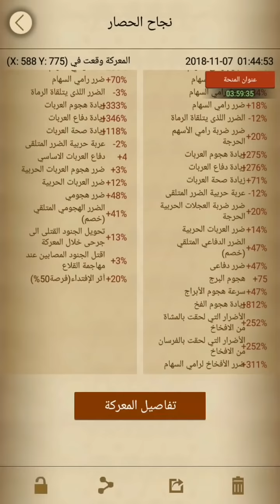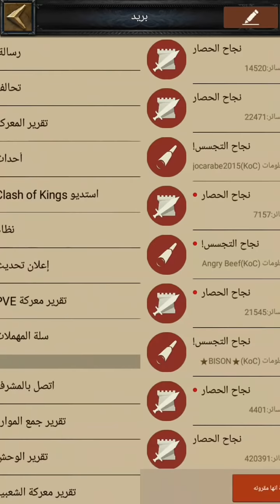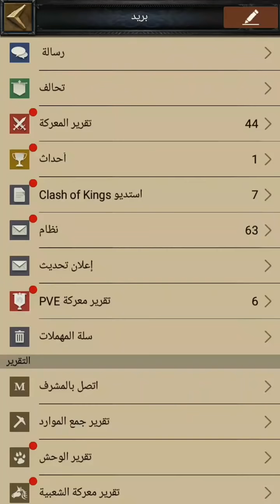Cok p5 distroying hole clan k 1077 ( Sky Walker )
Ending KoC alliance ... and the rest of the kingdom will be next : )